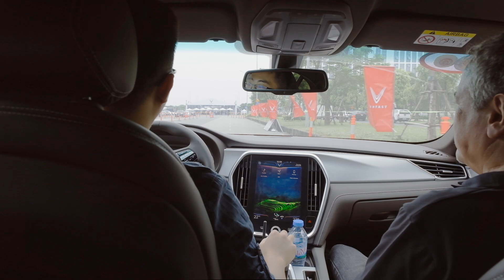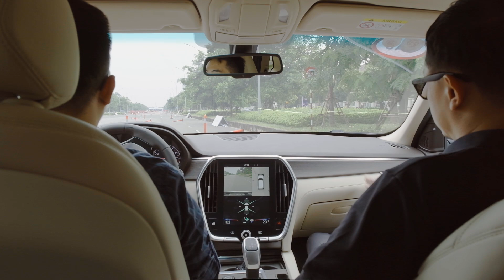Lái thử Vinfast LUX A2.0 và LUX SA2.0: Nhanh, mạnh, ổn định!!!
Trong video lần trước, mình đã đánh giá nội ngoại thất 2 mẫu xe Vinfast LUX A2.0 và LUX SA2.0. Vậy thì cảm giác lái của 2 mẫu xe này như thế nào? Cả hai mẫu xe này đều trang bị rất nhiều công nghệ như hệ thống cần bằng điện tử ESP, hệ thống chống bó cứng phanh ABS, hỗ trợ lực phanh BA, và rất nhiều công nghệ an toàn khác. Không chỉ vậy, sở hữu khối động cơ hiệu suất cao khiến cho cả hai mẫu xe có hiệu năng rất cao. Trải nghiệm sau ba bài test, cả hai mẫu xe Vinfast LUX A2.0 và LUX SA2.0 đều có khung gầm chắc chắn, hệ thống ESP hoạt động ổn định, xe không có hiện tượng tròng trành, bất ổn định, xe tăng tốc rất nhanh, và rất nhiều trải nghiệm thú vị khác.

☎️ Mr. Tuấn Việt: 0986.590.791